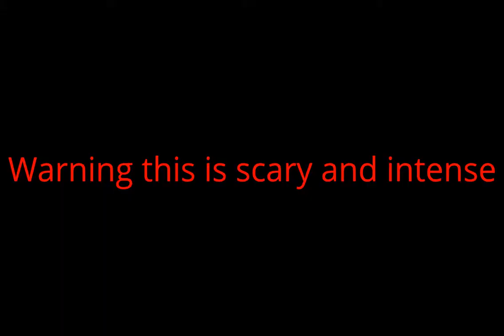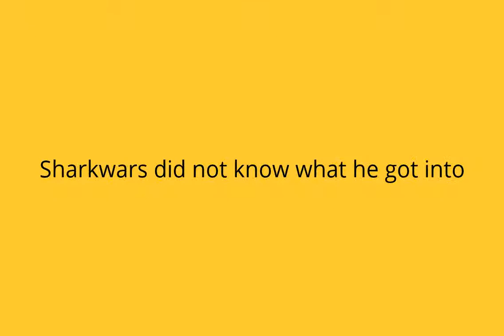Five Nights at Freddy's In Minecraft Day 1 {scary}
I Had a lot of requests to do this so enjoy

{warning the following contains Intense and Scary Imagery Do not watch If you have a weak heart or bad paranoia}

NEXT: Wolfenstein 3D Review
Next:  Animal Files
Next:?

Enjoy sharkies